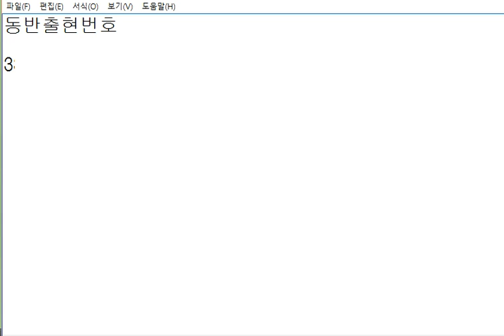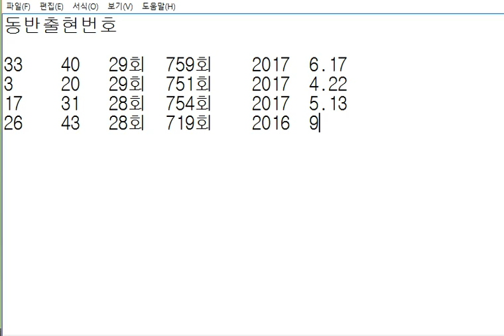로또1등하자~~동반출현 상위 번호들